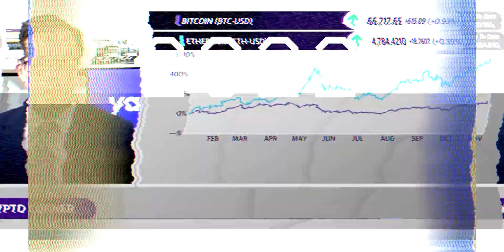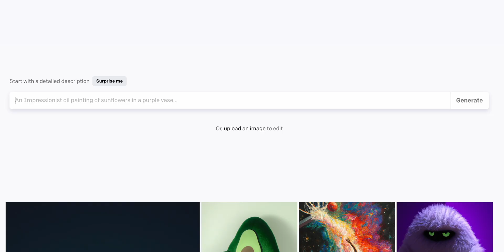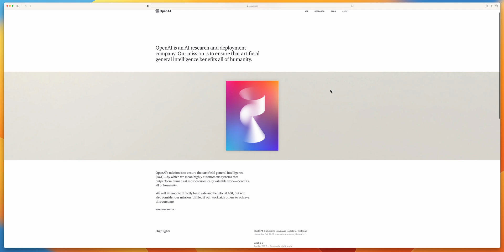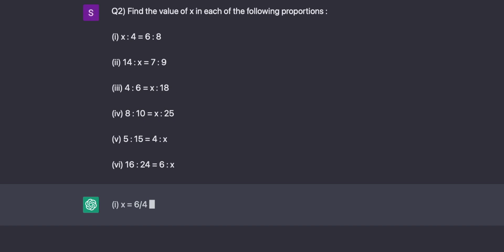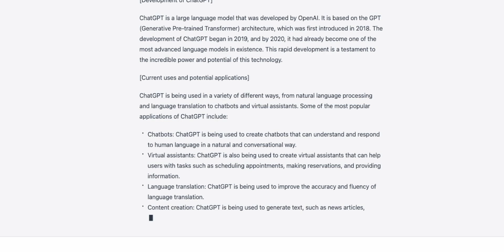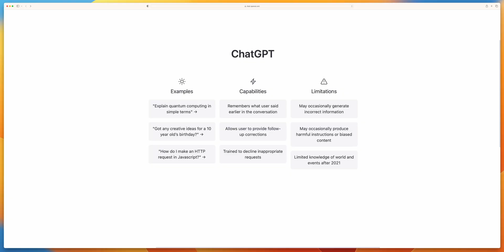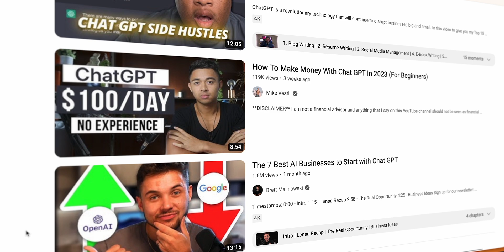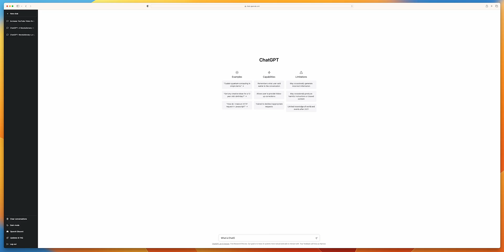ChatGPT: AI say saaray kaam asaan! | Explained [English Sub]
ChatGPT ek AI powered chatbot hai - jo generative AI ko istimaal ker kay aap kay boht saaray kaam ker sakta hai. Learn how ChatGPT works, how to use it and its pros and cons.